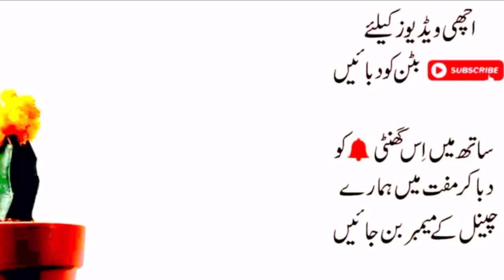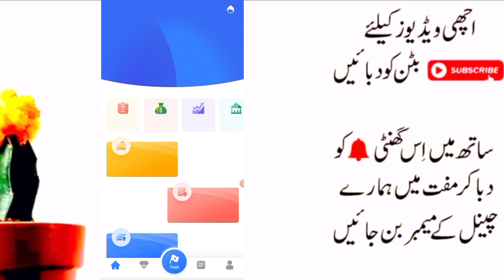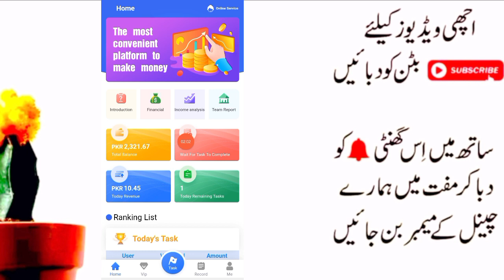Nextera Energy App Scam in Pakistan | Nextera Energy Not Open | Nextera App Latest Update 18 August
Nextera Energy App Not working Problem Solution | Nextera Energy New Update